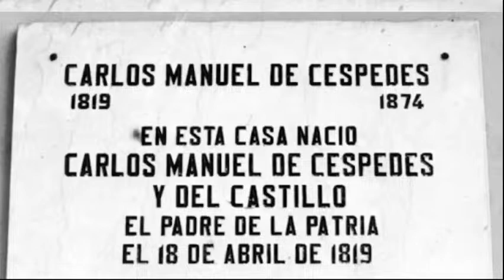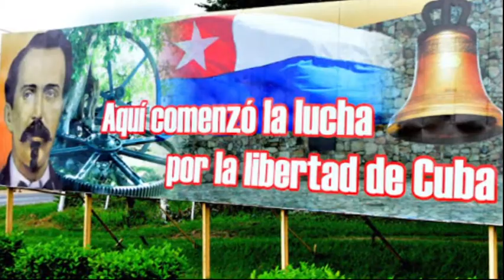Carlos Manuel de Céspedes: El hombre que profetizó la primera Revolución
Este 27 de febrero se cumplen 149 años de la caída en combate de Carlos Manuel de Céspedes, conocido entre los cubanos como el Padre de la Patria e iniciador de las luchas por la independencia de Cuba. La siguiente crónica recuerda al hombre que nos enseñó el espíritu de combate y de sacrificio por alcanzar una libertad plena.